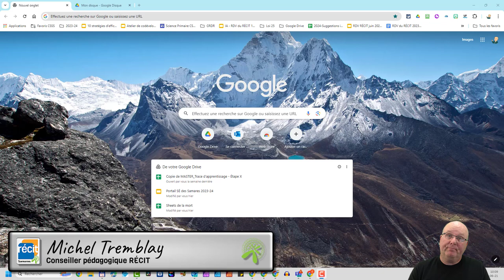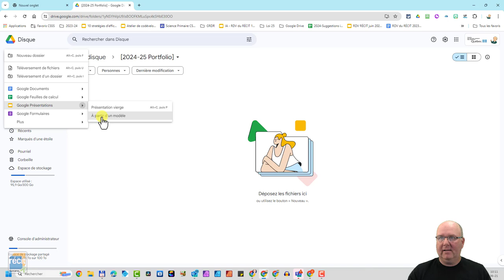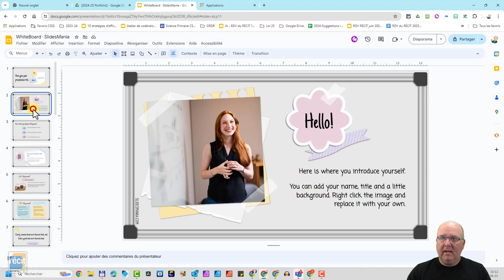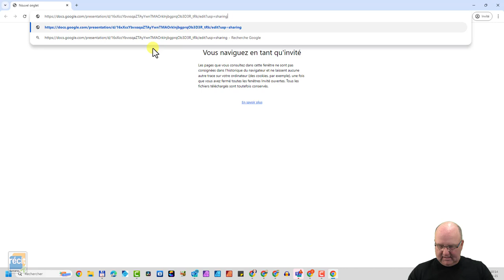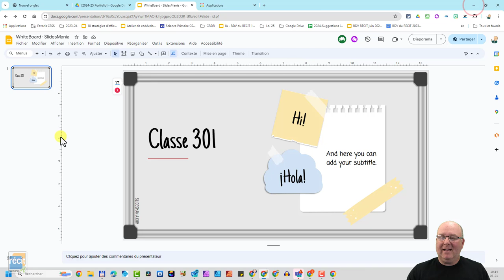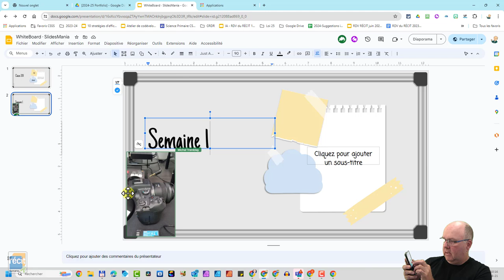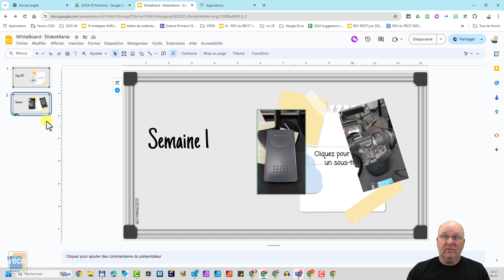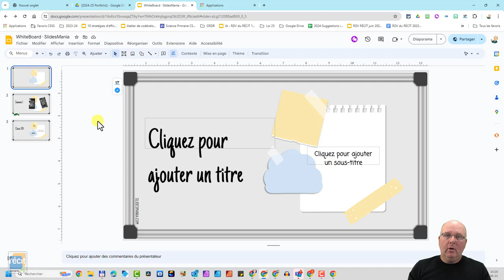Mettre en place un portfolio (groupe ou individuel) à partager aux parents (alternative à ClassDojo)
Mettre en place un portfolio de groupe (ou individuel) à partager aux parents (alternative à ClassDojo)